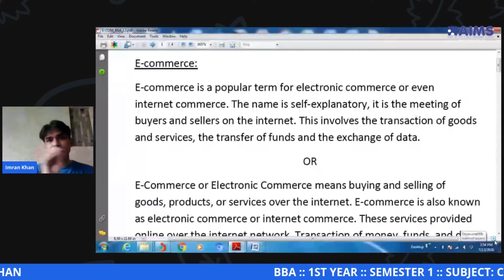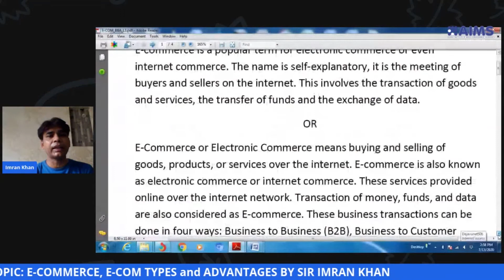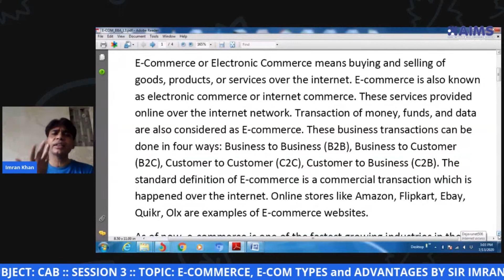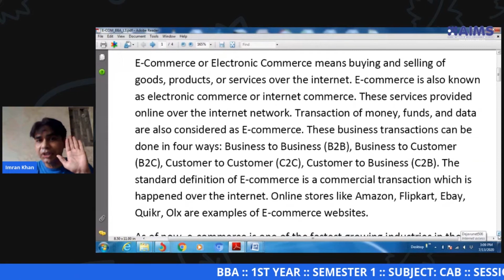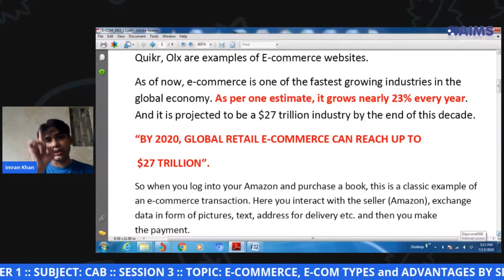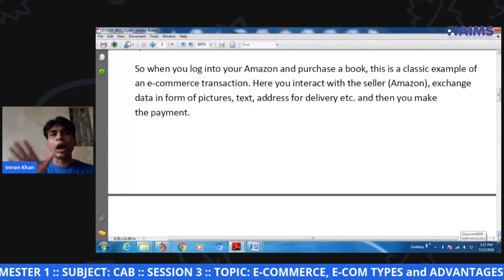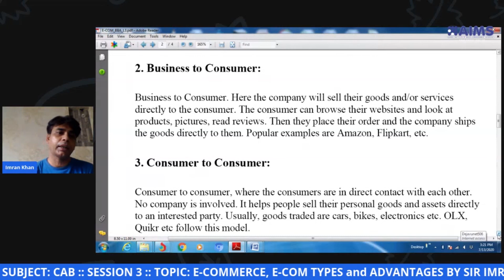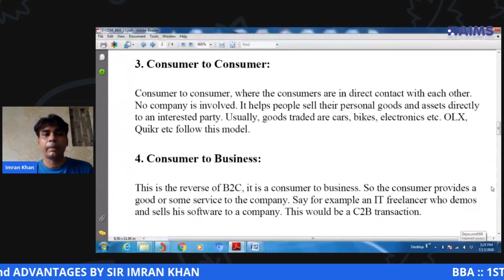BBA 1ST YEAR SEMESTER 1 SUBJECT CAB SESSION 3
BBA  1ST YEAR  SEMESTER 1  SUBJECT CAB  SESSION 3  TOPIC E-COMMERCE, E-COM TYPES and ADVANTAGES BY SIR IMRAN KHAN